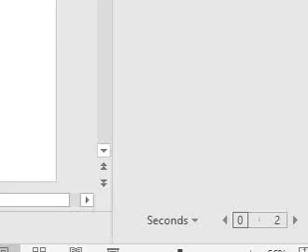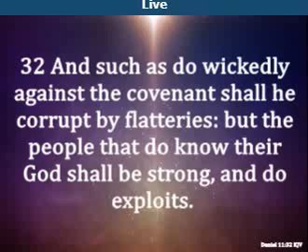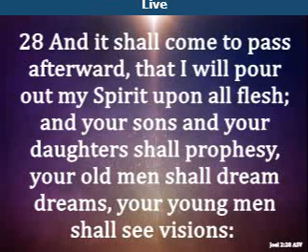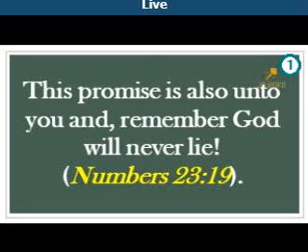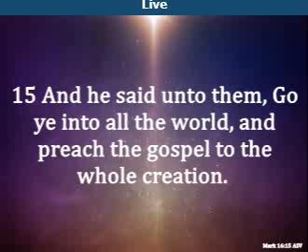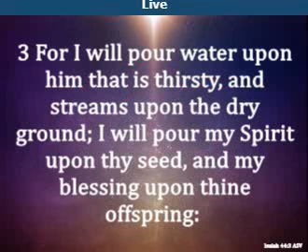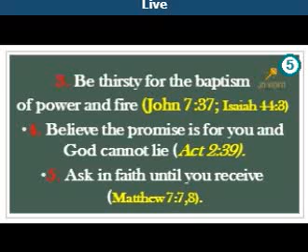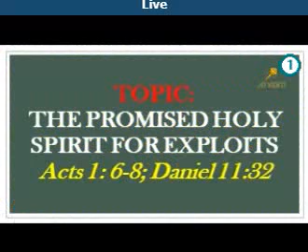The Promised Holy Spirit for Exploit by Issac Antiye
The Holy Spirit works